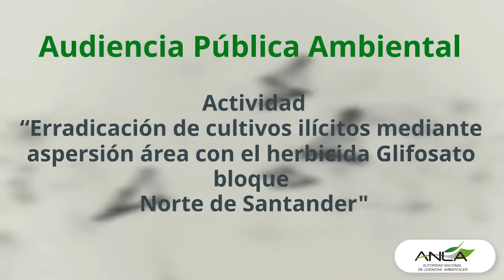Participa e inscríbete en Audiencia Pública para modificación del PMA PECIG bloque N. de Santander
El 31 de mayo de 2022 a las 8:00 a.m. ANLATeEscucha en la AudienciaPúblicaAmbiental para la modificación del PMA en la erradicación de cultivos ilícitos mediante aspersión área con el herbicida Glifosato bloque Norte de Santander.